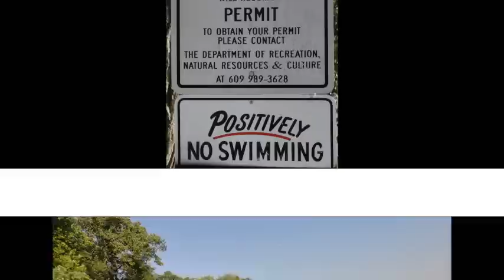South Trenton Ratz Video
Took the camera out and shot some pix, nostly at "Duck Island" If u dont know duck island, youre not a south trenton river rat.  Stergy is in there, anybody remember the eighth, 1/8th mile of road down by the power plant where everybody used to see how fast their car could do in an eighth mile. The"Cobra", the creek where the RR trax come across the river road from the power plant into where the river line now is. One pic of a sunken barge in the canal, just looks like lily pads now. How bout the marine terminal. And the sign Trenton Sewer Utility I had to put on the video cause we called it the "Shit Ponds" when we were kids. Lucky pix dont smell cause it still smells like it did 50 years ago. And a bunch of other pix, one of turtle creek down behind Independence Mall down the road past the Watson House. Yea had a lot of good times down them woods as a kid and still take a walk down there once and a while to fish or just be outside !!!